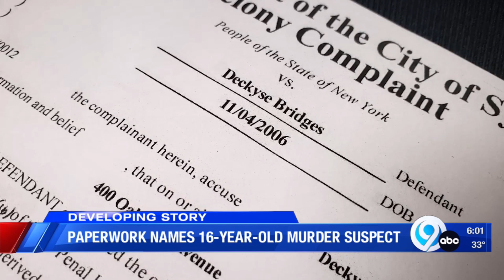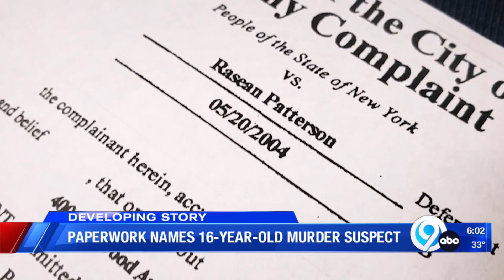Paperwork names 16-year-old murder suspect